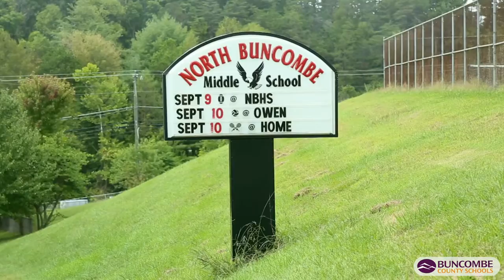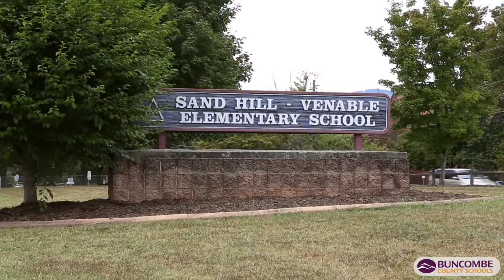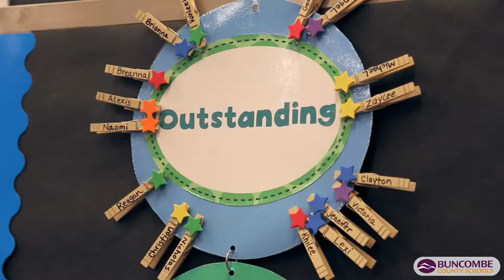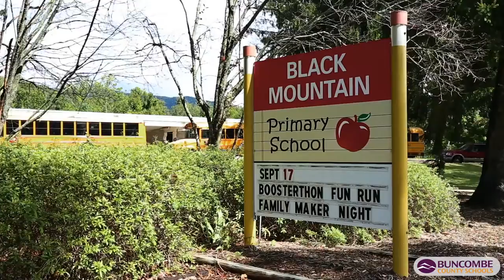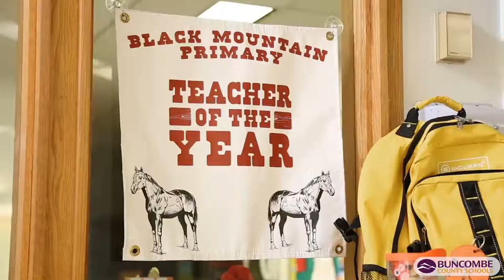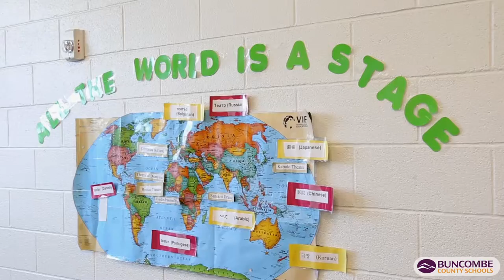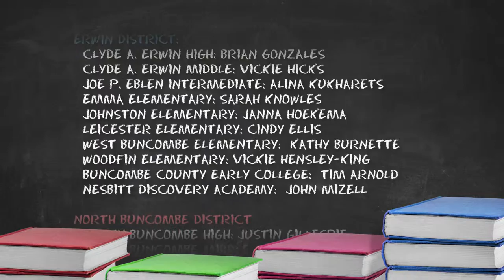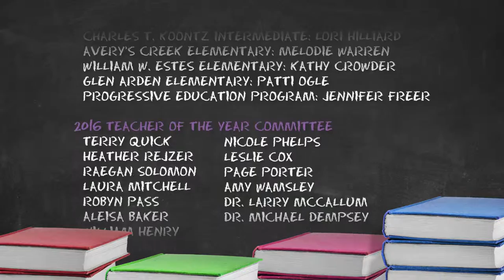2016 Buncombe County Schools District Teachers of the Year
We introduce our 6 district winners for BCS!
Enka District: Patsy Prickett
Erwin District: Brian Gonzales
North Buncombe District: Allison McDevitt
Owen District: Lila Morel
Reynolds District: April Alexander
Roberson District: Lori Hilliard